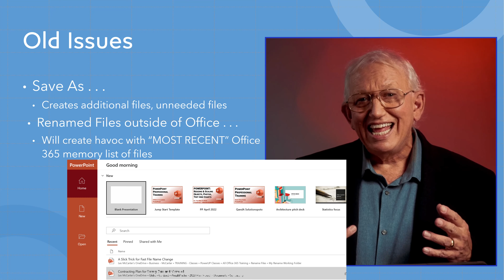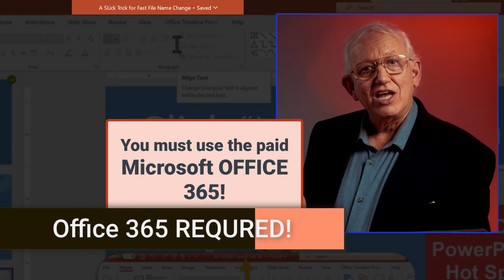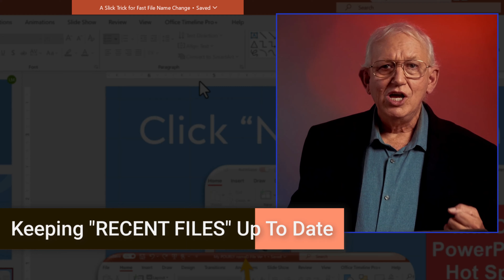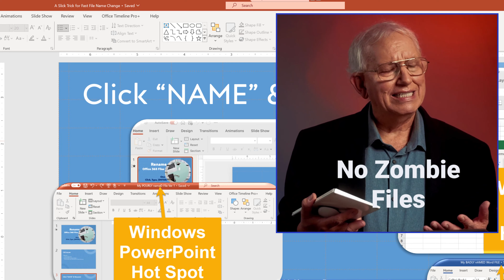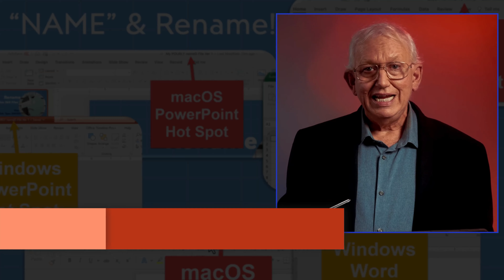Fastest Way to Rename an Office 365 File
Office 365 will let you RENAME documents without leaving your Word or PowerPoint or Excel. RENAME FILES FAST AND EASY.

🎬  - - - VIDEO CHAPTERS - - -  🎬
00:00 Intro
00:49 Rename a file FAST
03:20 BONUS - Moving Files Inside of Office 365

Instructed by Les McCarter

Part of our Power UP! Training for Microsoft Office where we provide coaching, not just keystrokes videos.  Let our expertise become your expertise for free.